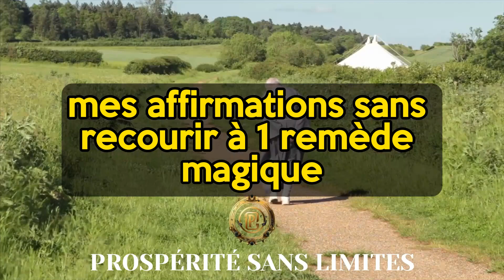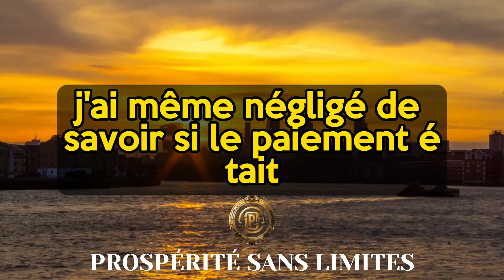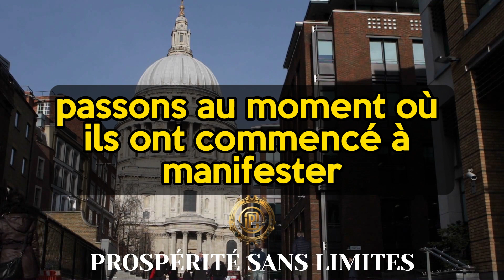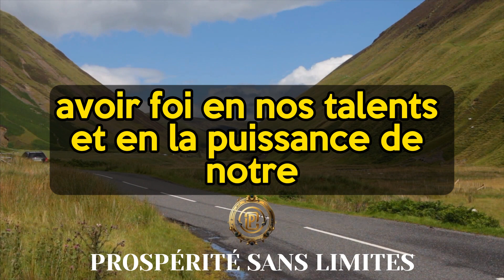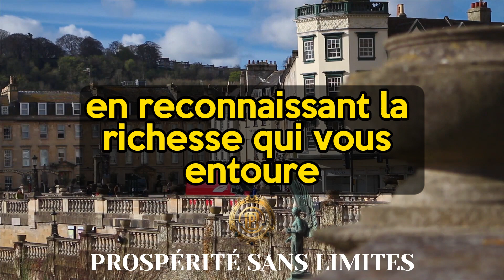QUAND J'AI CESSÉ CELA, TOUT A CHANGÉ - NEVILLE GODDARD - LOI DE L'ATTRACTION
Bienvenue sur Prospérité sans Limites, votre destination pour déverrouiller le potentiel infini de la prospérité et maîtriser la Loi de l'Attraction. Dans cette vidéo captivante, découvrez l'histoire extraordinaire de la transformation radicale qui a changé ma vie et la manière dont j'ai appliqué les enseignements de Neville Goddard pour manifester mes rêves les plus profonds.

🌟 La Puissance de la Transformation Intérieure 🌟

Explorez les étapes clés de ma métamorphose, du moment où j'ai abandonné les vieilles croyances limitantes jusqu'à l'instauration de nouvelles habitudes alignées avec mes aspirations les plus élevées.

🔑 Les Enseignements Révolutionnaires de Neville Goddard 🔑

Découvrez comment j'ai intégré les principes fondamentaux de Neville Goddard dans ma vie quotidienne pour créer des changements spectaculaires. Ces enseignements vont bien au-delà de la simple loi de l'attraction - ils dévoilent le pouvoir de l'imagination créatrice.

🌌 L'Alignement avec l'Univers 🌌

Plongez dans le processus de synchronisation avec l'énergie universelle, qui a été le catalyseur de ma transformation. Apprenez comment les intentions claires et l'alignement énergétique peuvent créer des résultats étonnants.

💡 Les Clés pour une Métamorphose Réussie 💡

Découvrez les pratiques concrètes et les techniques que j'ai utilisées pour créer un changement profond et durable dans ma vie. Vous apprendrez comment transformer les défis en opportunités et embrasser la croissance personnelle.

🚀 Joignez-vous à Notre Communauté de Créateurs de Réalité 🚀

Rejoignez notre communauté de chercheurs de vérité et de créateurs de leur propre réalité.

🌌 Transformez Votre Réalité Dès Aujourd'hui 🌌

Cette vidéo est une invitation à embrasser le pouvoir de la transformation et à découvrir comment votre vie peut changer radicalement lorsque vous cessez de vous limiter. Regardez maintenant et préparez-vous à votre propre métamorphose.